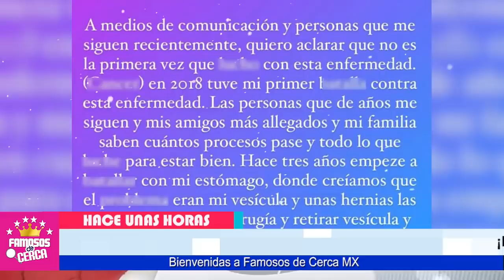🖤🎚️ ¡ 𝗨𝗟𝗧𝗜𝗠𝗢 𝗠𝗜𝗡𝗨𝗧𝗢 ! Lamentable Noticia 𝗟𝗟𝗘𝗚𝗔 𝗔 𝗟𝗔 𝗩𝗜𝗗𝗔 De Christian Nodal y Su Familia 🖤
Reciben Devastadora Noticia NO SE LO ESPERABAN

 BIENVENIDOS!!!
suelta la sopa
televisa
exclusivas
venga la alegria
tv azteca
polemica
chismes
Entertainment
farandula mexico